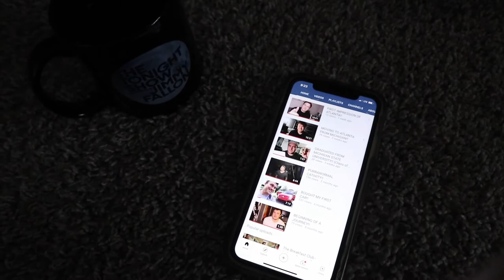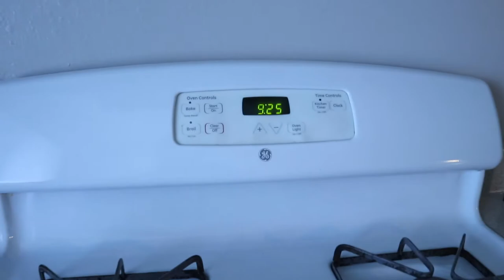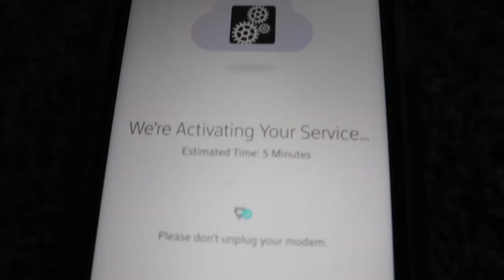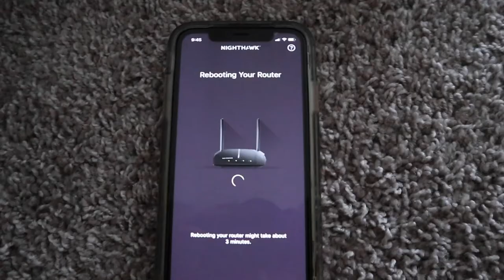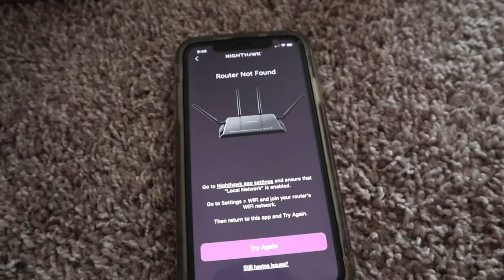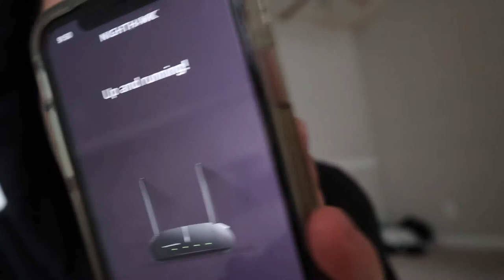ATTEMPTING TO BE AN ADULT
It is now up and running! Becoming an adult comes with many challenges. My new Sandy Springs apartment did not come with everything I need to be successful. With hard work and a will to make it happen and can now proudly say... It is up and running!